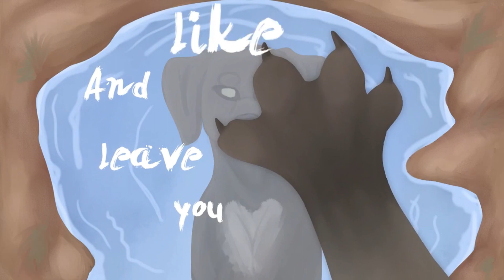CLOSED! - Disarm OC PMV MAP (20/22 Done)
I was going to finish It Will Never Be in Vain tonight but then I remembered how much I've been neglecting my maps so this (as well as Tango Maureen in the future) are being reuploaded for more exposure!

I've had this thing up since August of 2017, so I'd really like to see it get finished, so many people have put hard work into their parts!

Intro: Me
Part 1: Me
Part 5: EMMIKOO OwO (DONE)
Part 6: Ironyche (DONE)
Part 8: DatsDope ._. (DONE)
Part 14: Embermedia_Arts (DONE)
Part 17: StarrySwirly (DONE)
Part 19: Moeseph (DONE)
Part 20: AlaOST (DONE)
Part 21: Umbrella-Bee (DONE)

Before asking, it is absolutely essential you read these rules!

RULES:
- 2 parts max
- Not first come first serve!  But don't hesitate to ask for a part!
- I strongly suggest having some nice tweening and editing skills!
- This is an OC map, which means it's your own characters made by you.  No fandom OCs!  (I'll make exceptions for Warriors and WOF though)
- There is no palette, but please stick to the gloomy, desolate, bittersweet theme for parts 1-14 and the dark, fiery, bloodthirst themes for parts 15-21.
- Keep gore to a minimum, but you can go let loose with the blood.
- No watermarks!  I'll add them in later.
- Please add the lyrics to go with your part (I prefer them to be typed out and not written).
- If you read these rules, tell me which theme your part is!
- Please cut your audio to the correct slots in-between parts, this rule tends to be neglected so I'm putting EXTRA EMPHASIS on this one!
- I will begin to pick parts in 24 hours.